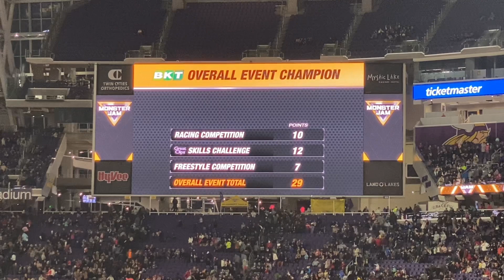Monster Jam Minneapolis 2023 Show 1 Freestyle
Freestyle from Monster Jam at U.S. Bank Stadium in Minneapolis, Minnesota on 2/18/2023 (Show 1)

Lineup:
Camden Murphy- Bakugan Dragonoid
Cole Venard- Black Pearl
Jamey Garner- El Toro Loco
Adam Anderson- Grave Digger
Bryce Kenny- Great Clips Mohawk Warrior
Matt Pagliarulo- Jester
Nick Pagliarulo- Kraken
Tom Meents- Max-D XX
Todd LeDuc- Megalodon
Kayla Blood- Soldier Fortune
Travis Mowery- Velociraptor
Mike Christensen- Vendetta